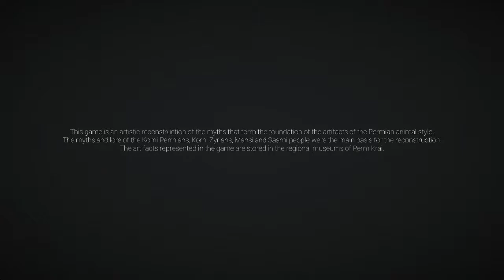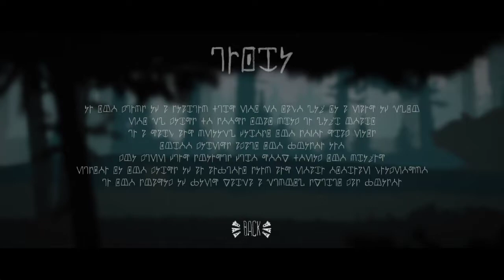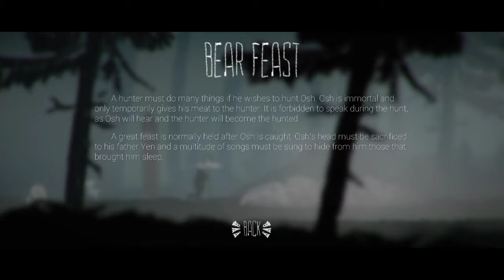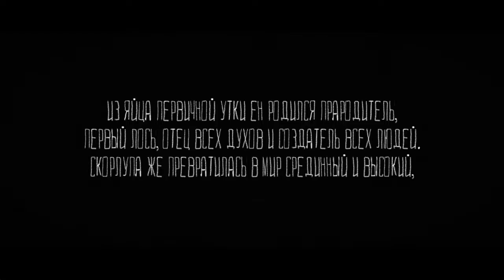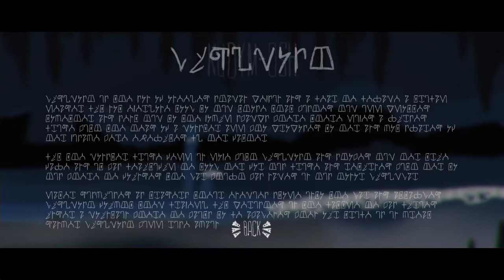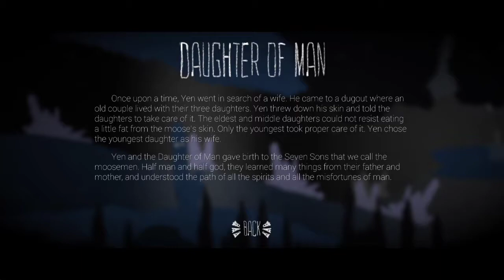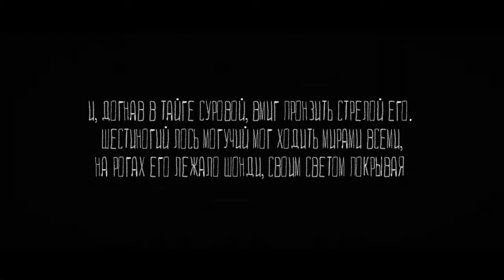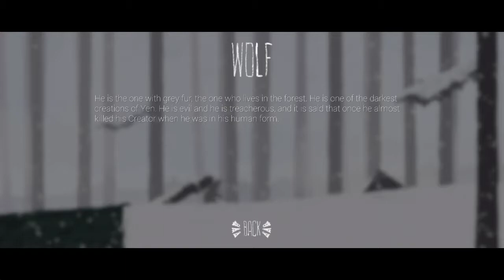[ THE MOOSEMAN ] Part 1 (Switch)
Switch
-GENRE: Action, Adventure, Indie
-PUBLISHER: Vladimir Beletsky
-DEVELOPER: Vladimir Beletsky, Mikhail Shvachko
-RELEASE DATE: 18th Jul 2018

You are the Mooseman and you have the ability to see all that is hidden to the mortal eye. You are about to visit three layers of this universe - the first one is the Lower World where the spirits of the dead reside.

Explore the worlds inspired by Perm animal style
Dive into the deep atmosphere of folk Komi music
Meet long forgotten gods and spirits
Learn the ancient myths of finno-ugric tribes
Don't expect an easy journey, there are riddles in the dark
Unlock new abilities and use them to get to the Upper World
Find all the artefacts that are hidden from the mortal eye'

Thank you!!/¡¡Gracias!!